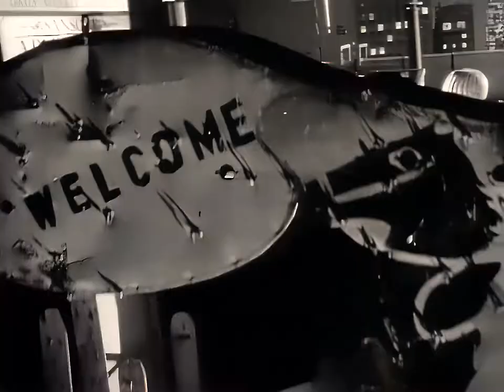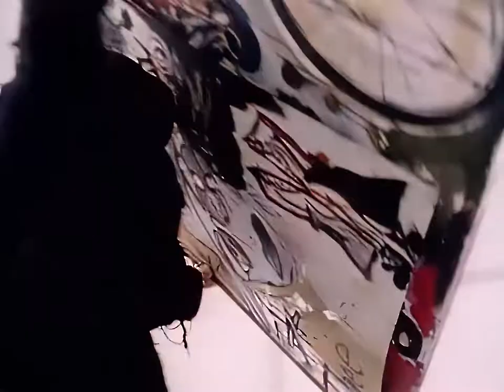School Of Fish - 3 Strange Days Remastered 1080p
- Usé un filtro de reducción de ruido digital.
- Remasterizado a 1080p con inteligencia artificial utilizando topaz video enhance ai
manteniendo las proporciones 4:3.
- I used a digital noise reduction filter
- Remastered at 1080p with using topaz video enhance ai keeping the proportions 4:3

Artista: School of Fish
Álbum: School of Fish
Fecha de lanzamiento: 1991
Género: Alternative/indie